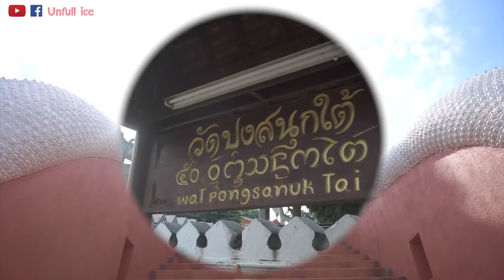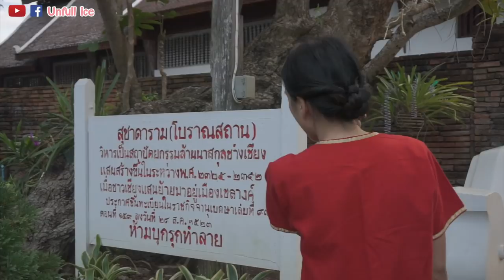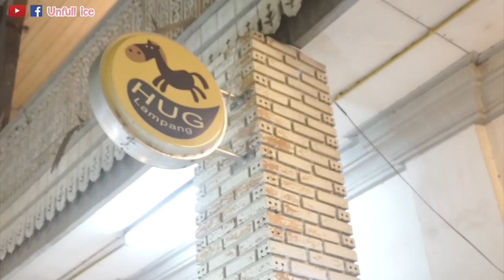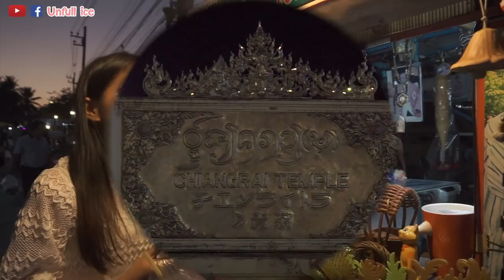ลำปาง3วัน ที่เที่ยวไหนห้ามพลาด นั่งรถม้า พากิน แอ่วกาดกองต้า เข้าวัด Lampang,Thailand - Unfull Ice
สวัสดีเจ้าวีดีโอนี้ไอซ์ไปเที่ยวลำปางมาาา รับรองไม่ลำพัง
ซึ่งเป็นบ้านคุณย่าไอซ์เอง
ไปลำปางมาหลายทีแล้วคราวนี้เลยอยากไปที่ที่ไม่เคยไปบ้าง งานนี้จัดเต็ม
ทั้งวัดพระธาตุดอยพระฌาน วัดปงสนุกใต้ วัดเชียงราย วัดพระธาตุดอนเต้า วัดพระธาตุสันดอน
 และยังไปนั่งรถม้า พาไปกินของอร่อยๆอีกเพียบ!! หวังว่าจะสนุกกันนะคะ

Hi guys in this video I traveled in Lampang Thailand.
One of my favorite province in thailand. peaceful and awesome.
There a lots of beautiful temple and vivacious market.